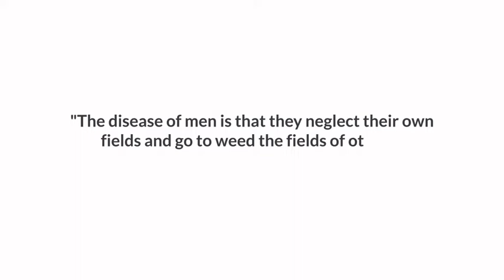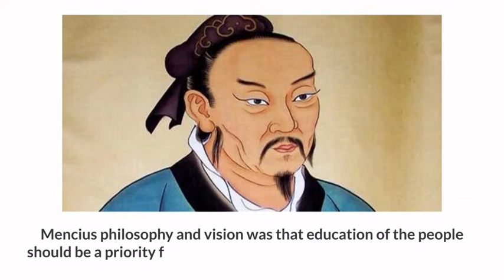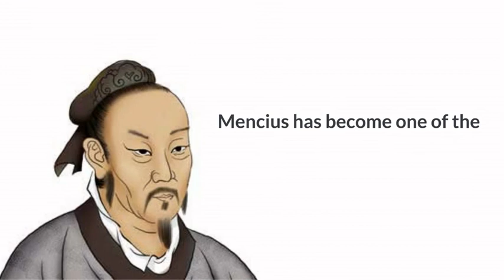MENCIUS - Humans are Good by Nature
Mencius, an influential Chinese philosopher, believed in the inherent goodness of human nature.